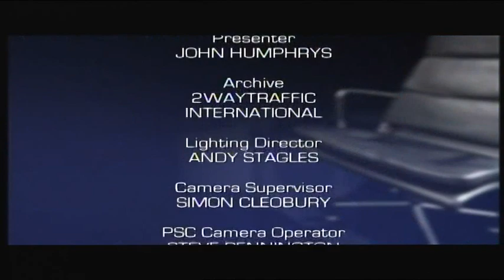Mastermind - Champion of Champions - Wednesday 4th August 2010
Heat 3 of 4